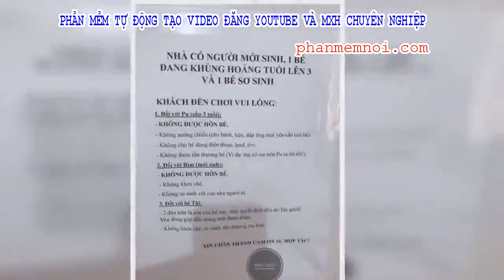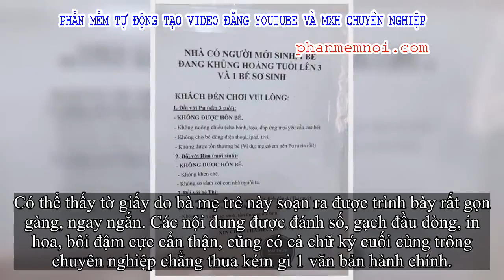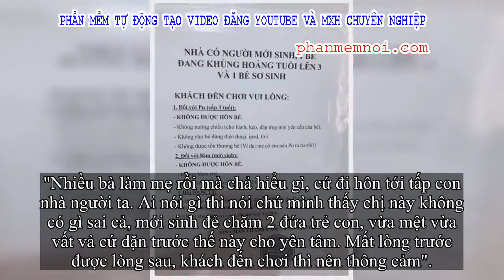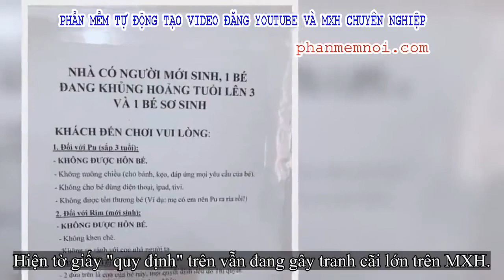✅ Tờ giấy quy định khi đến nhà của gia đình có 1 trẻ sơ sinh và 1 bé đang khủng hoảng tuổi lên 3 gây